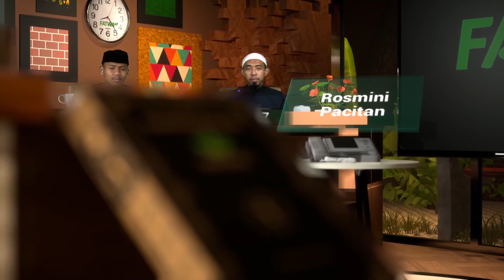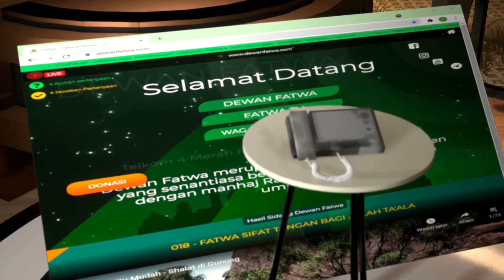047 Live Interaktif Jalan Lurus Aqidah - Ustadz DR. Abdullah Roy, M.A. حَفِظَهُ اللهُ